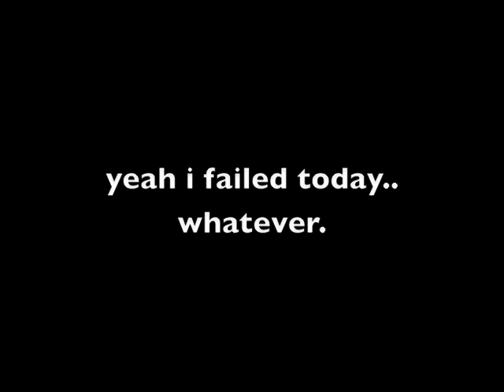forty four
day 44
i failed
at
filming
today
oops